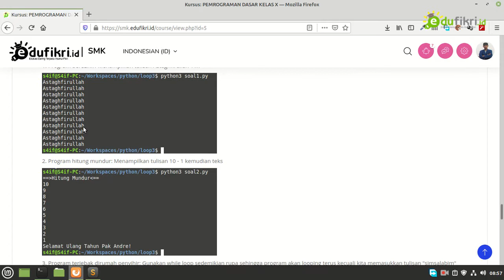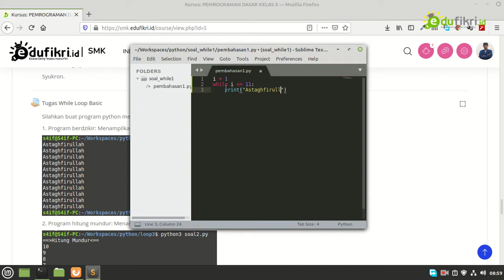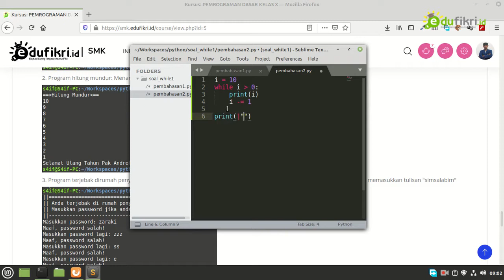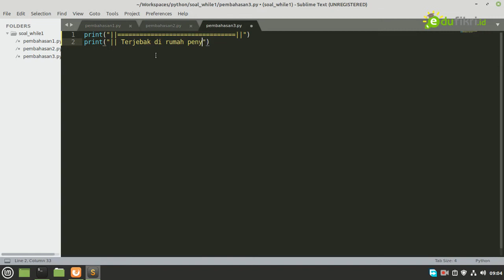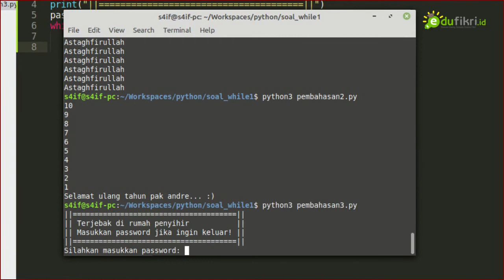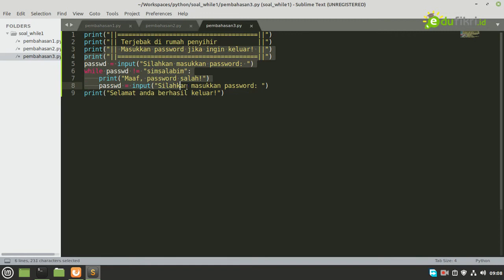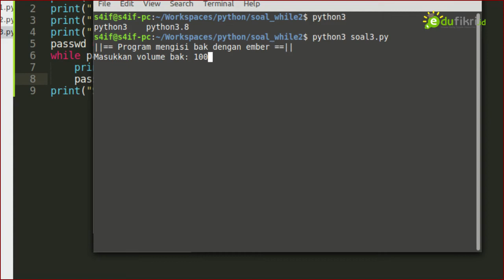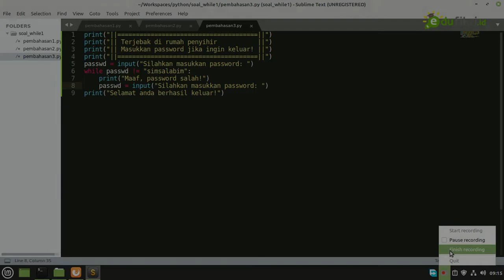Pembahasan Soal While 1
Dibuat untuk Kelas X SMKIT Ihsanul Fikri Mungkid